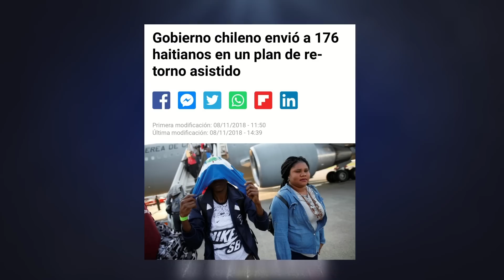Yadira casi le entra a presentadora en pleno debate y mira como termino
Presentadora de Telemicro se enfrenta en un cara a cara con Yadira Marte

En un debate sobre el tema haitiano contra Roberto Cavada, Yadira defiende las deportaciones y la presentadora Adenz Naranjo hace una contra parte contra el tema.